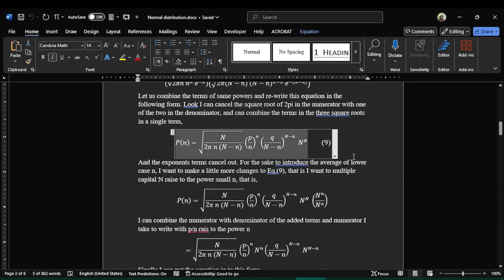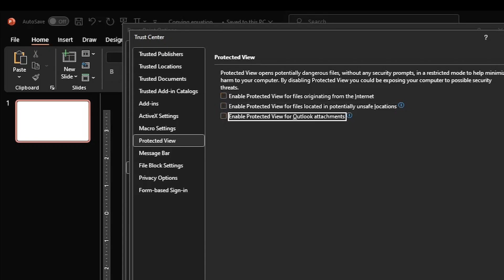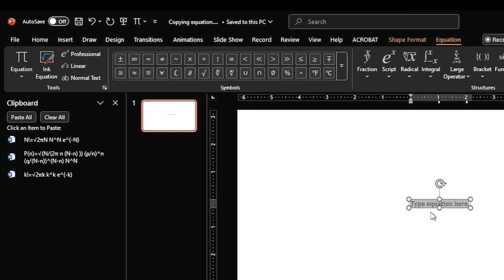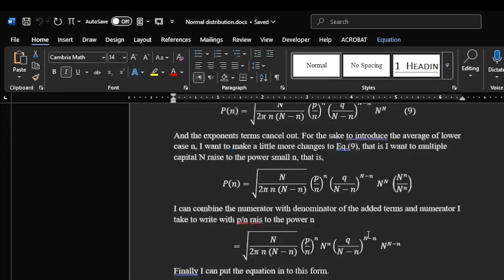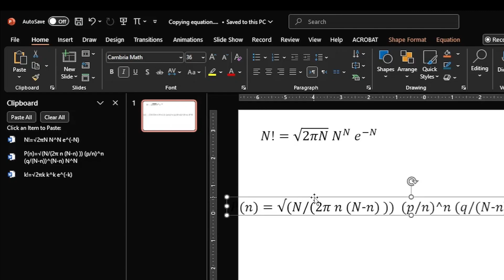Copying Equations from Word to PowerPoint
How to copy equations from Word to PowerPoint? How to copy text from Word to PowerPoint? Can't past equation in PowerPoint from Word, Issue of copying equations from Word to PowerPoint, How to past equations from Word to PowerPoint, How to past text from Word to PowerPoint?